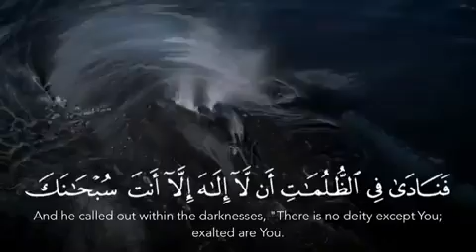﴿وَذَا النُّونِ إِذْ ذَهَبَ مُغَاضِبًا الآية ٨٧ سورة الأنبياء Behold, the Noon, when he went angry,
Behold, the Noon, when he went angry, verse 87: Surah Al-Anbiya (The Prophets)